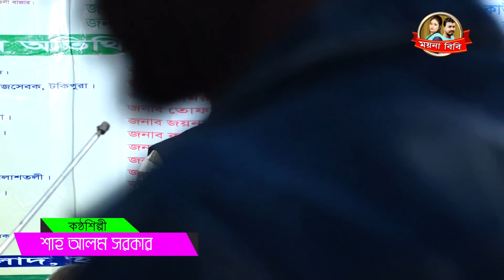শাহ আলম সরকার ও খাদিজা ভান্ডারী কেও কাওকে ছাড়নাই পালা গান | Shah Alam Sarkar & Khadija Vandari Pala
গান
Song
শিল্পী
Nobijir Jiboni O Mera pala
Hasor Keyamot pala
Shoriyot marfot pala
Nari Purush Pala Gaan
Pala Gaan Guru Shissho
Latif Sarkar
Singer Mamtaz Begum
Sha Alam Sarkar
Dewan Babli Sarkar
Abul Sorkar
bangla gaan
baul gaan
baul song
baul 2022
gaan bangla
Fakir Abul Sorka
Mukta sorkar
Johir Pagla
Please Like "Channel Moyna Bibi" Official FaceBook Page⤵️